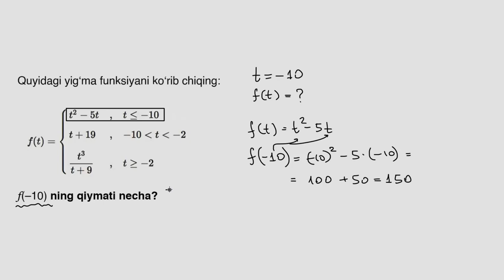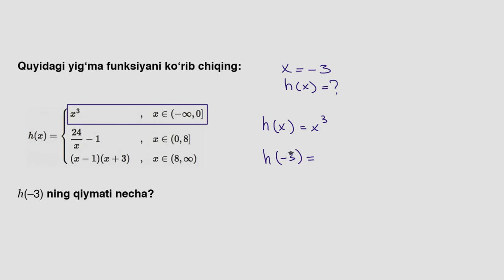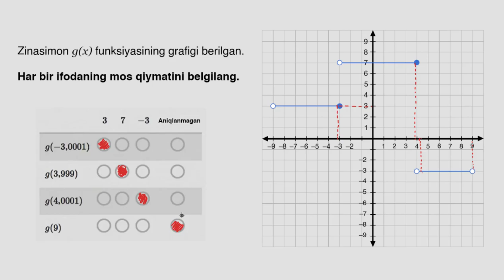Namunaviy misol: bo‘lakli funksiya qiymatini hisoblash | Algebra 1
Bu darsimizda biz bo‘lakli funksiya qiymatini hisoblashga oid misol yechamiz.

Xuddi shu darsni ingliz tilida tomosha qiling: youtu.be/hg2HR9zJFq4